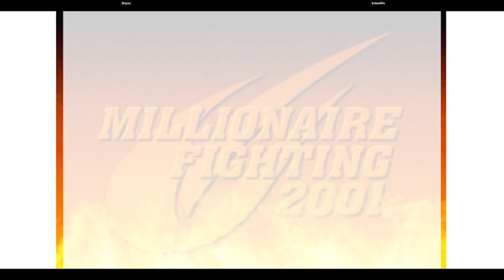CVS2 | Briyou VS boba4life | 🇺🇸🇺🇸 Fightcade Flycast